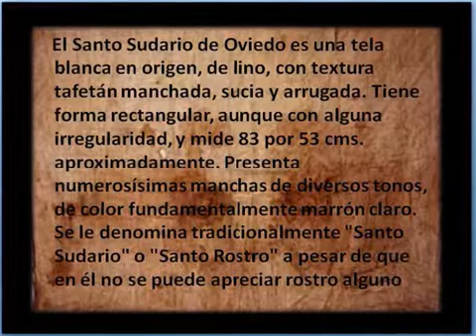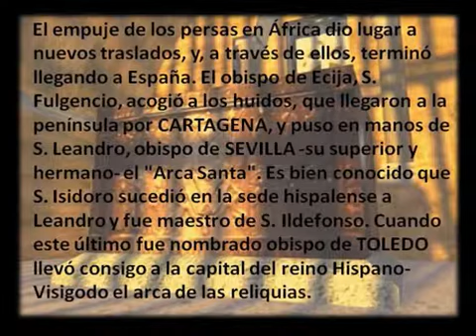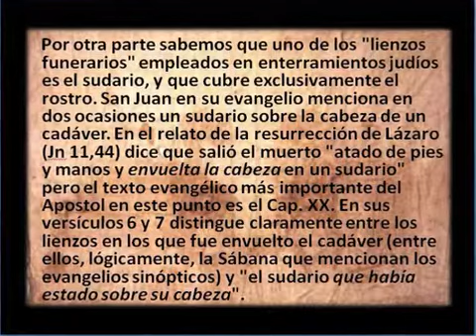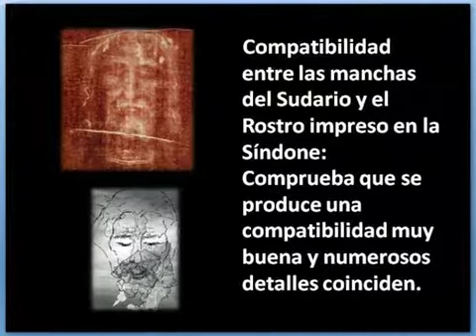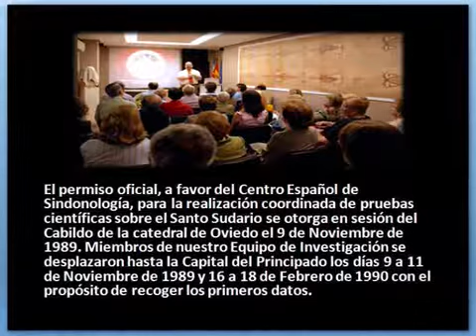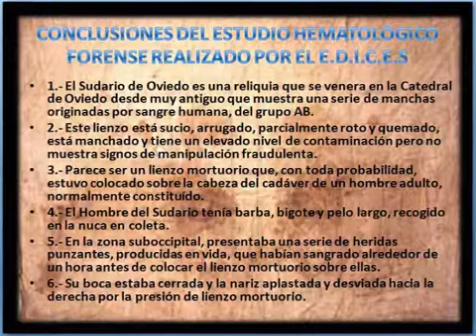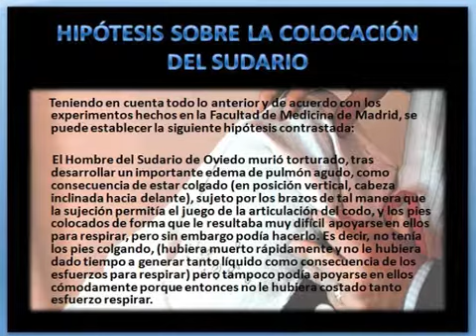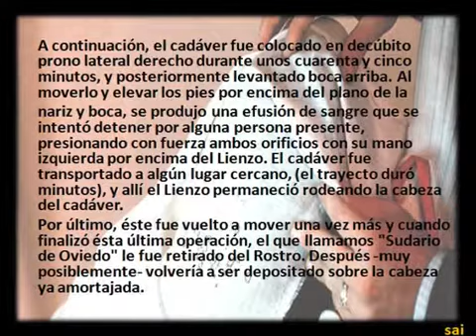Historia del Santo Sudario de Oviedo